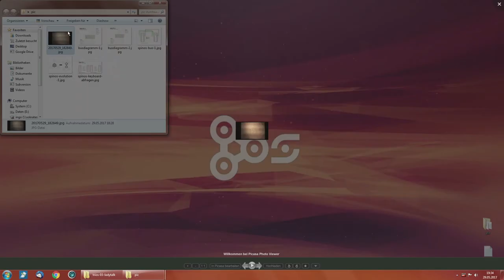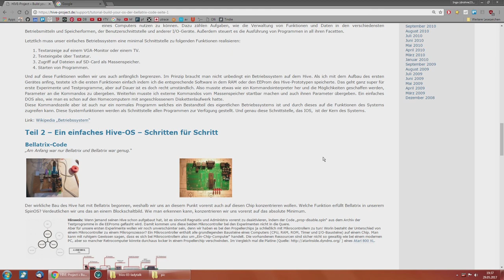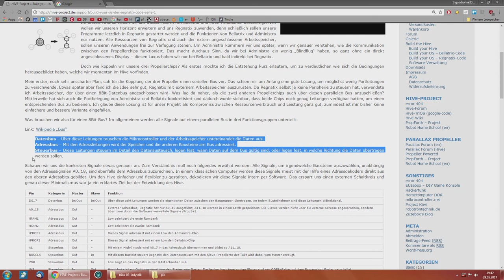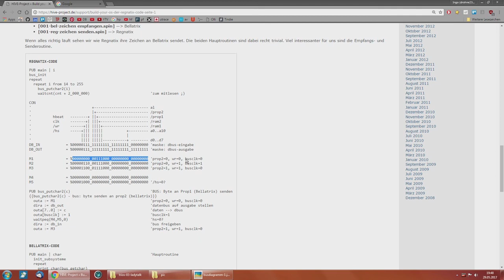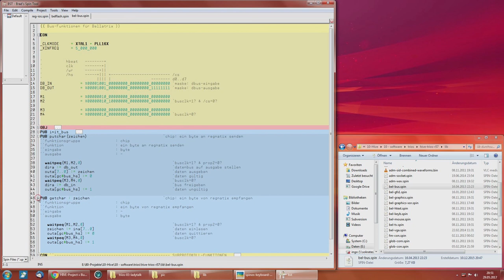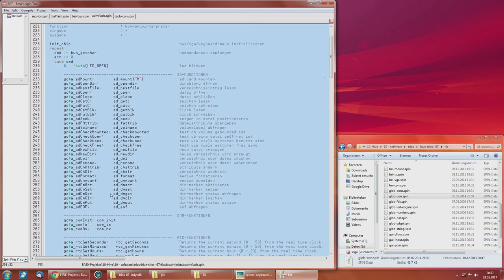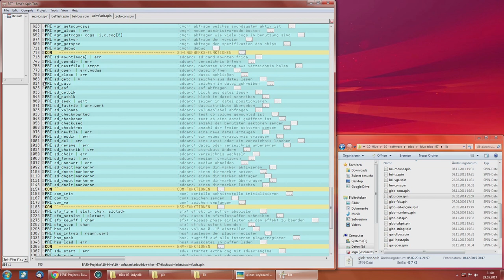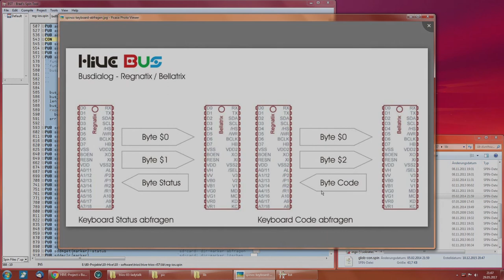[TriOS#03]: Ladytalk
Wie kommunizieren die drei zentralen Mikrocontroller Regnatix, Bellatrix und Administra im Hive, um aein sinnvolles Ganzes zu bilden? In dieser Folge werden wir dieses dunkle Geheimnis lüften!